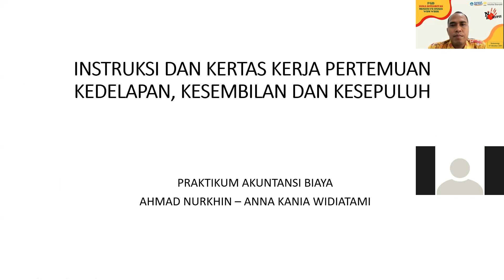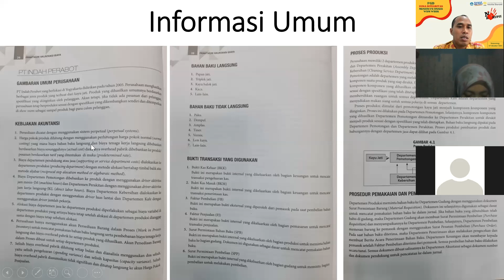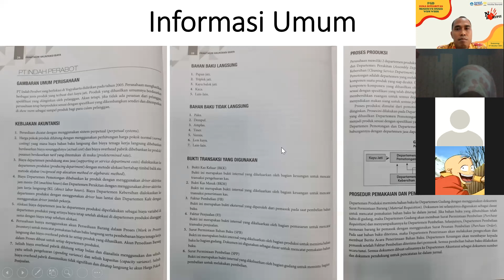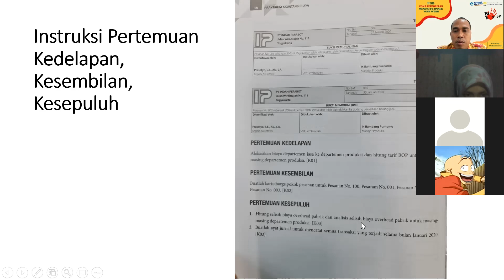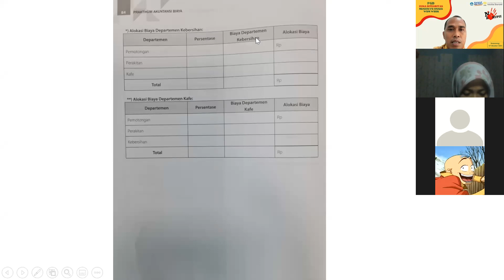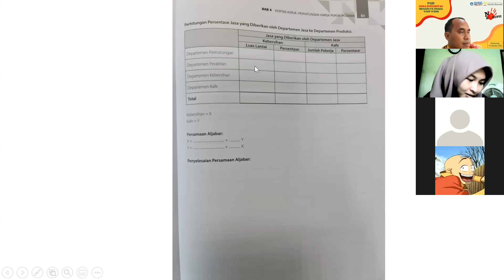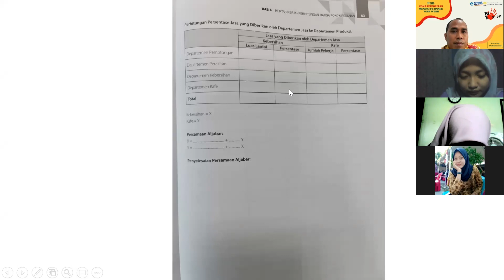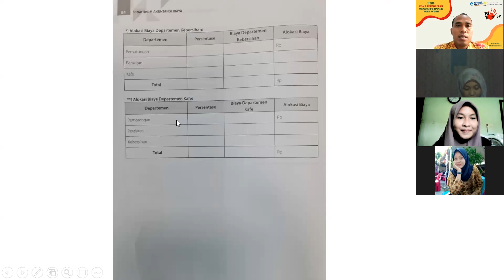penjelasan kasus harga pokok pesanan PT Indah Perabot